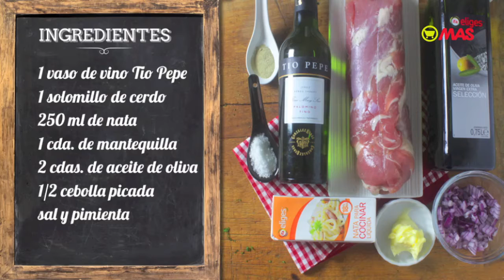Solomillo al Tío Pepe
Descubre cómo hacer solomillo al Tío Pepe, una receta muy sabrosa con vino blanco. ¡Pruébala!